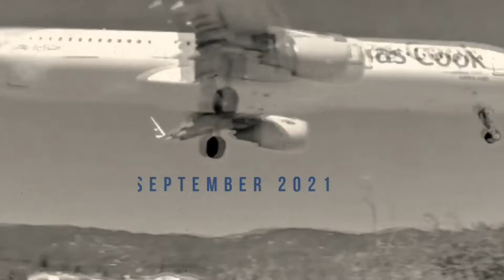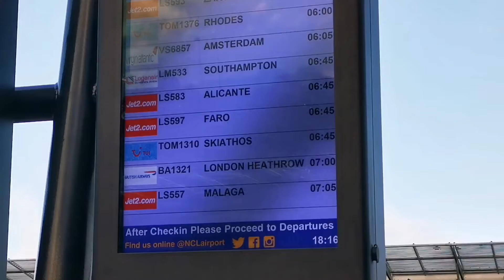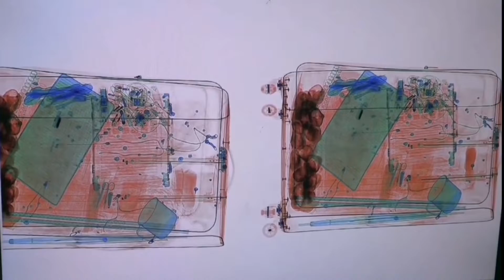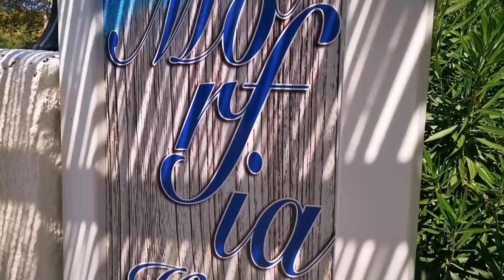Skiathos 2021 - Episode 1 - Departure. Flying from Newcastle to Skiathos.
The first episode of our trip to Skiathos.

I'm this episode we take you through the security process at the airport during the covid pandemic.

We had an overnight stay at the Doubletree by Hilton and left early.

We flew with TUI and arrived in Skiathos in 1st September 2021.

We are staying at the Morfia Hotel in Troulos during our stay.

🎥Filmed on a Huawei P20 Pro.

🎥Drone footage taken on the DJI Mavic Mini